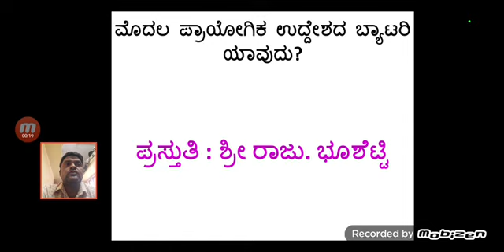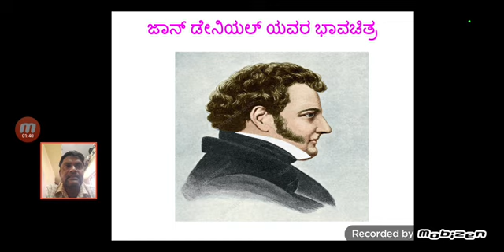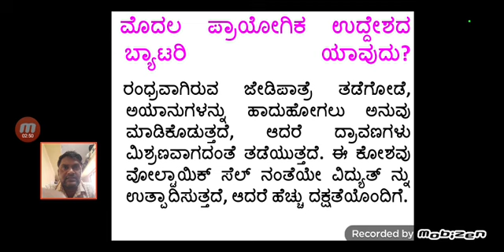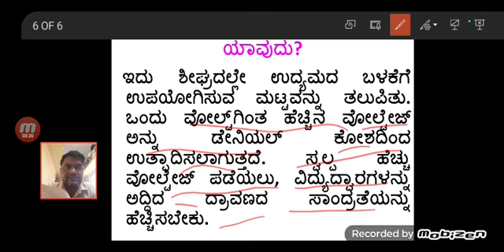First Experimental battery- Daniel cell in Kannada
construction of First Experimental Battery- Daniel cell in Kannada